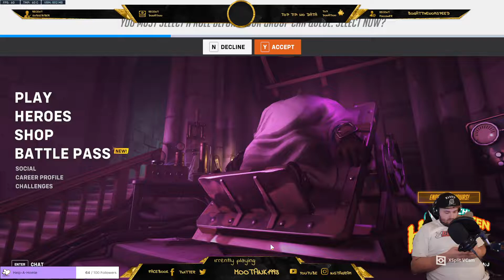OverWatch With The Homies Part: 7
Hey guys, another awesome video uploaded and ready to watch! As always this video was cut and edited from my twitch stream. So I apologize for any stutters or artifacts that may be seen. Also feel free to check out my discord for my other content, chat with the community,  and let me know what you guys think!